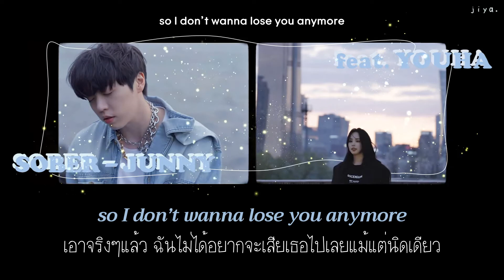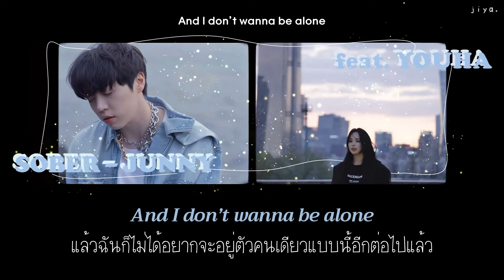[THAISUB] JUNNY(주니) - sober (feat.YOUHA)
TH Trans : jiya
KOR lyrics : klyrics

อย่ารีอัพวีดีโอ และไม่คัดลอกการแปลของคนอื่นนะ